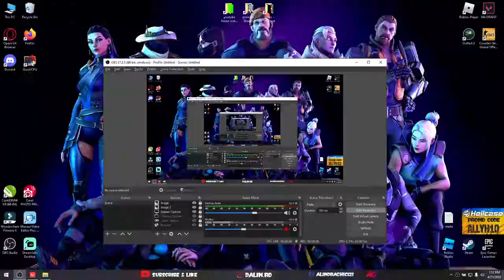Valorant Atunci cand cari toata echipa , toti au 0 fraguri